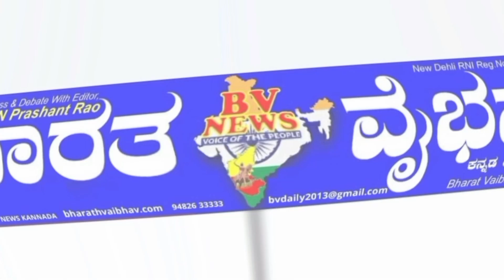Chikkodi ಚಿಕ್ಕೋಡಿ : ಬೆಳಕುಡ ಗ್ರಾಮದ ಸರ್ಕಾರಿ ಪ್ರಾರ್ಥಮಿಕ ಶಾಲೆಯಲ್ಲಿ ಪ್ರತಿಭಾ ಕಾರಂಜಿ ಕಾರ್ಯಕ್ರಮ